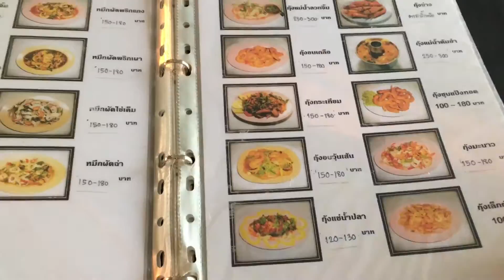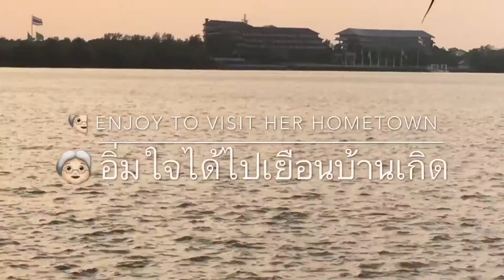Dinner @ Pae Man U ; ไปชมพระอาทิตย์ตกน้ำที่แพแมนยู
เราเลือกไปทานอาหารเย็นที่แพแมนยู บ้านคลองต้นหมัน ริมแม่น้ำบางปะกง จังหวัดฉะเชิงเทรา เพราะคุณยายบอกว่าจะไปเที่ยวแสนภูดาษ หรือแสนมะดาษ ที่คนดั้งเดิมที่นี่เรียกกัน

บ้านคลองต้นหมันจะอยู่เยื้องตำบลแสนภูดาษบ้านเกิดคุณยาย ที่ที่ดินบริเวณบ้านและตลาดเก่าแสนมะดาษกลายเป็นแม่น้ำบางปะกงไปแล้ว คุณยายจำได้ทันทีที่ลงจากรถว่าพายเรือไปฝั่งตรงข้ามเป็นบ้านเรา

มาที่นี่ทำให้คนเข็นได้รู้จักวิถีชีวิตริมน้ำเพิ่ม คือ ได้รู้จักพันธ์พืชป่าชายเลน หลายชนิดเพราะคุณสมยศเจ้าของร้านบอกว่าที่นี่ชอบต้นไม้เลยมีต้นไม้เยอะ ได้รู้จักต้นรุ่ยที่คุณยายบอกว่านำฝักไปเชื่อมอร่อย แต่ฝักที่จะเชื่อมต้องแก่ ช่วงที่มีรุ่ยเชือมจะเริ่มตั้งแต่กลางเดือนตุลาคม

ผู้เข็นลองถามคุณสมยศว่าฝั่งตรงข้ามตรงตลาดแสนภูดาษเดิมมีใครอยู่ไหม คุณสมยศบอกว่าเมืองไทยมีหลายอย่างที่หาเหตุผลไม่ได้ เพราะบริเวณที่ตั้งตลาดเก่าที่เป็นแม่น้ำตรงนั้นไม่มีใครสามารถอยู่ได้